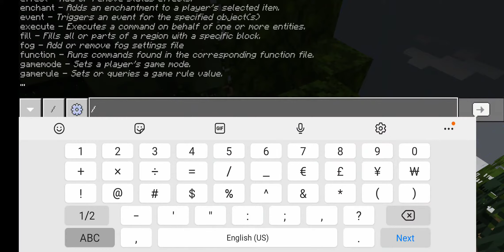Minecraft: Skylayer (Digging down into random biomes!) Part 1